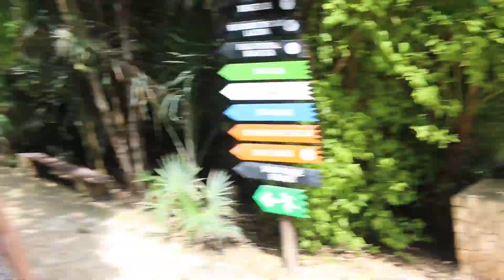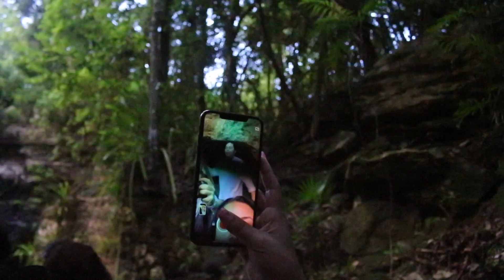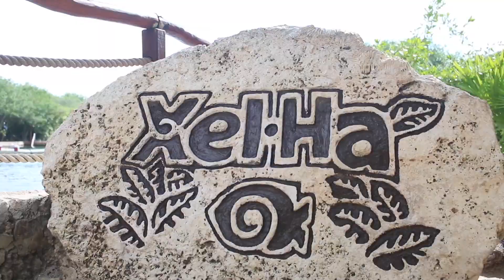Simplyfae: Cancun (Part 3)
Hey guys, its been along time coming but here. WE. GOOOOOO!!! this is the finally of everything I have done in Cancun. Enjoy you all. Simplyfae productions.  Music by Conro, "Lay Low (Acoustic)."